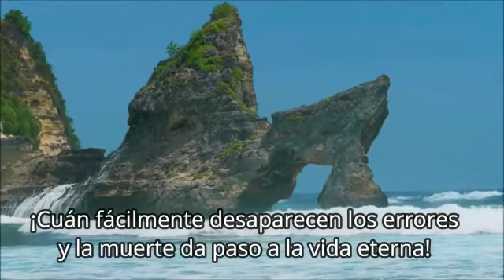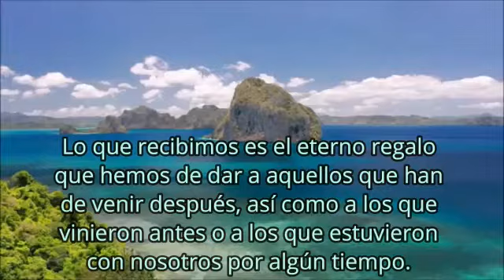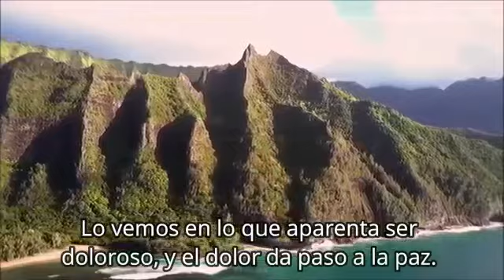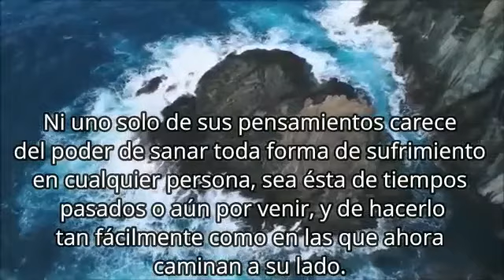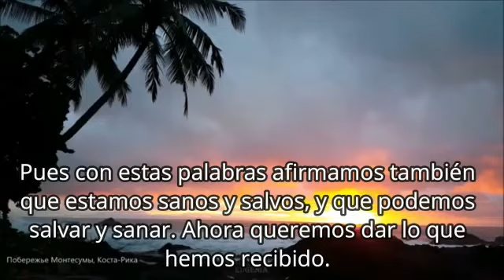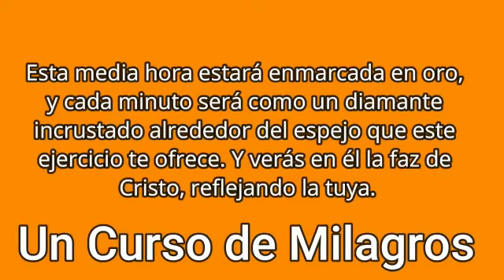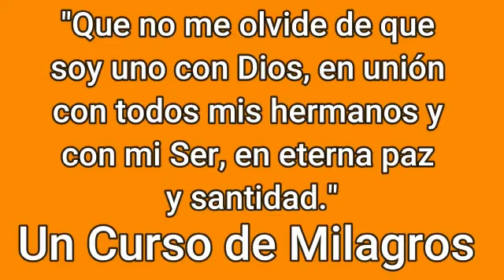Curso de milagros núm 74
Curso de milagros 74